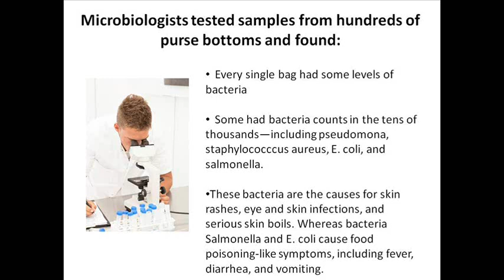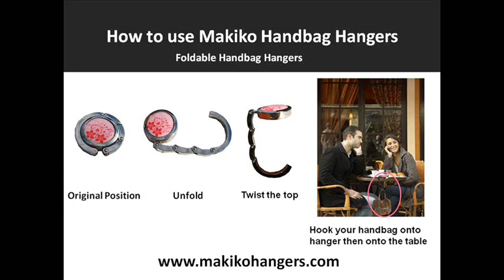Makiko Purse Hanger Specialist Intro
Makiko Handbag Hangers are designed to keep your handbag off dirty floors and away from harmful bacteria that are bad for your health.

Whether it's a design lust have, a vintage prada or just a chain store bargain your handbag is an extension of yourself and deserves some special attention.

Pocket sized and available in a range of cute designs Makiko hangers are the perfect accessory for your favourite handbag and make a great gift too.

and take a look at our beautiful range of purse hangers.